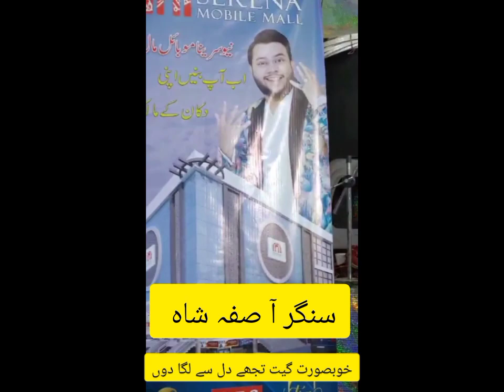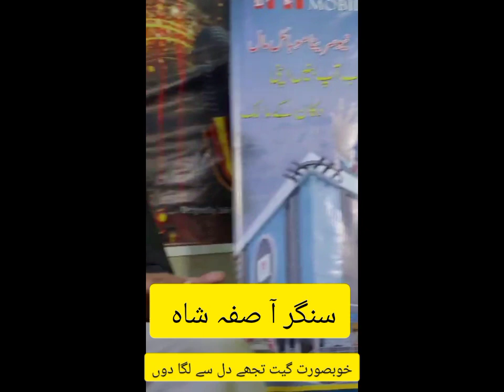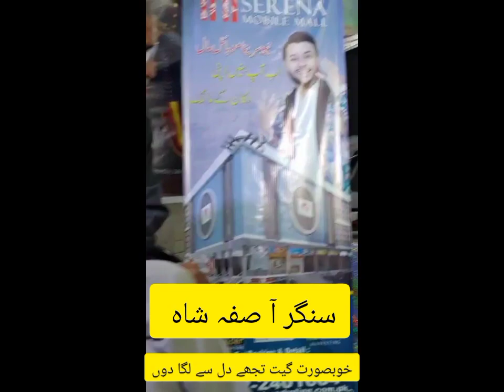ASIFASHAH LIVE#TUJHYA DILSE LAGA LO